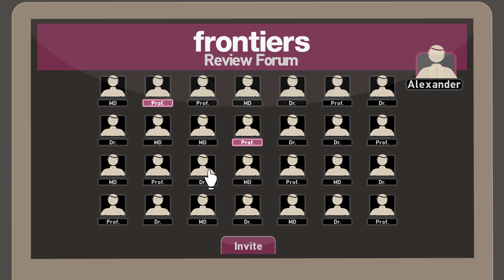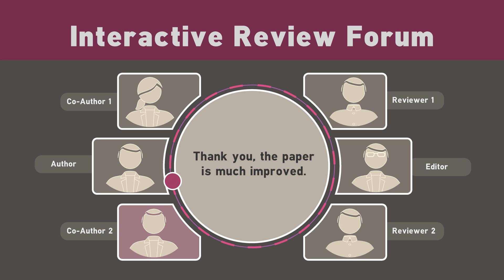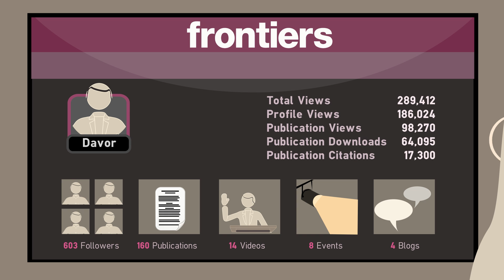Frontiers Peer Review - fair, collaborative and transparent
Frontiers is pleased to announce the release of the new, revolutionary Interactive Review Forum - an online space where reviewers and authors can collaborate and engage in constructive dialogue!

The Forum is part of Frontiers' Open Science platform that empowers scientists to advance the way research is evaluated, communicated and shared.